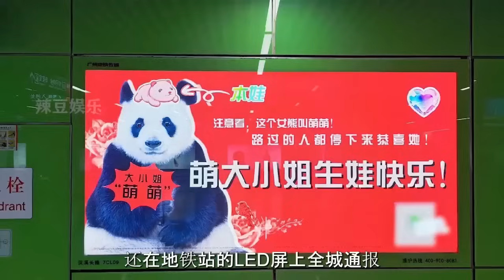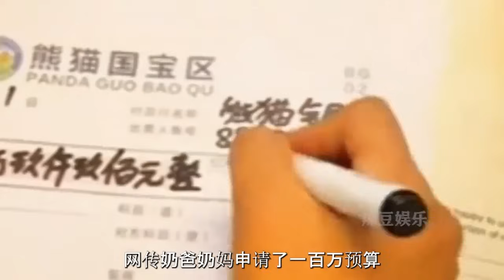大貓熊萌萌生下寶寶，哥哥還幫妹妹蓋被子，太可愛了吧【辣豆娛樂】熊猫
大貓熊萌萌生下寶寶，哥哥還幫妹妹蓋被子，太可愛了吧【辣豆娛樂】